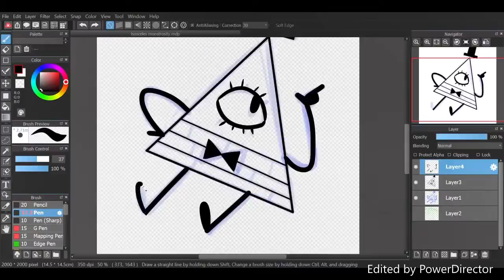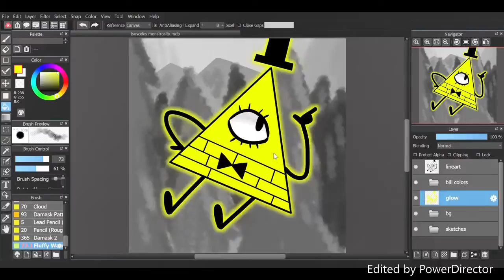Bill Cipher - Gravity Falls Fan Art Speedpaint - Medibang Paint Pro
I haven't made a speedpaint in a while, so I drew this isosceles monstrosity!

Reality is an illusion, the universe is a hologram, buy gold, BYE!!!